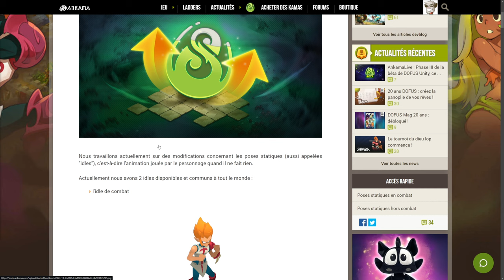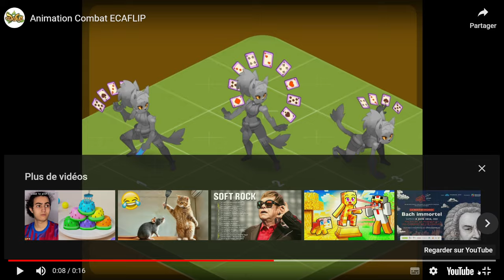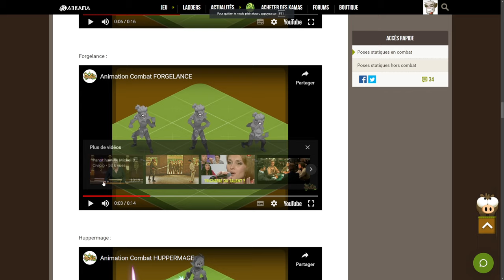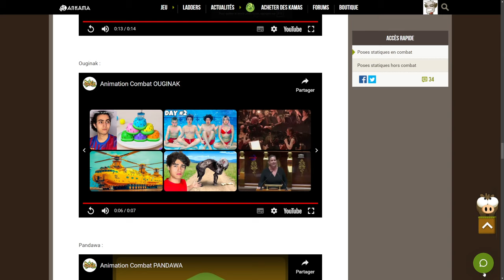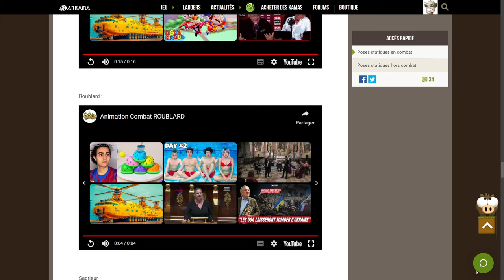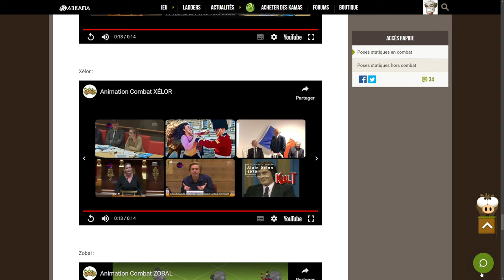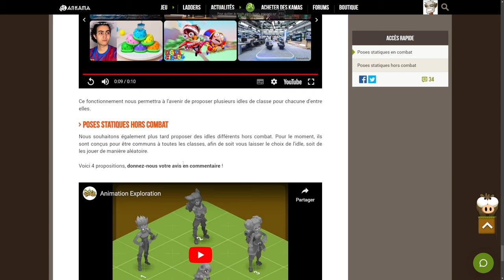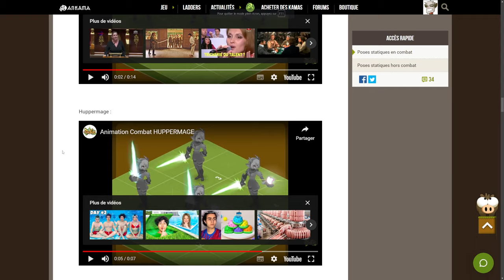DOFUS UNITY - NOUVELLES POSITIONS DE COMBAT 😨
ça prépare du lourd chez ANKAMA !